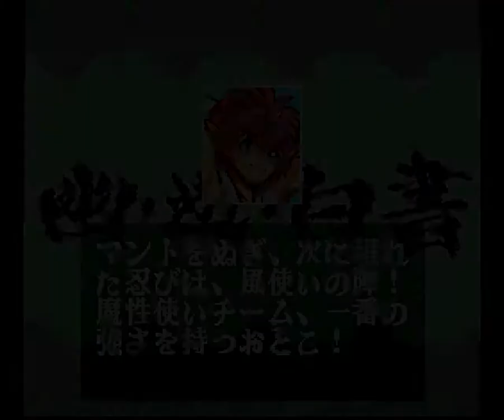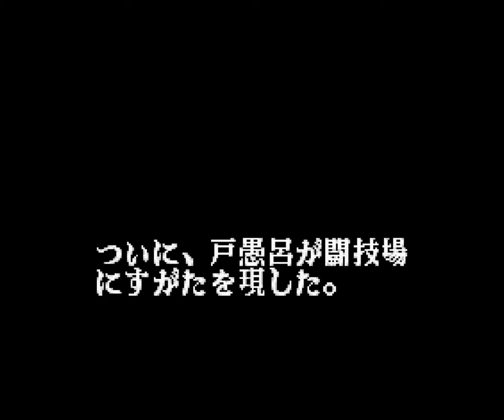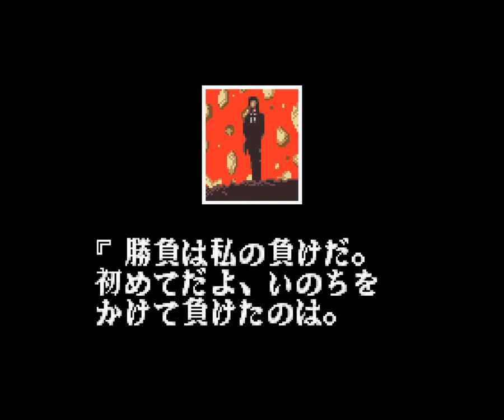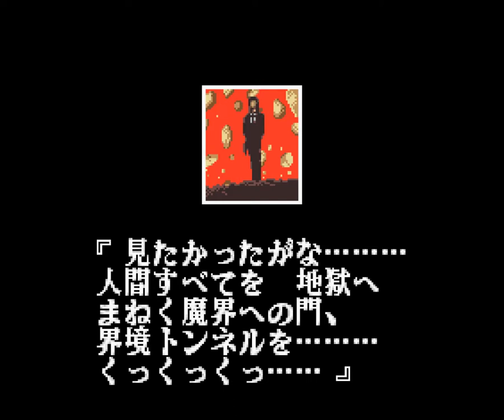Yuu Yuu Hakusho 2 - Kakutou no Shou (Super Nintendo Entertainment System)